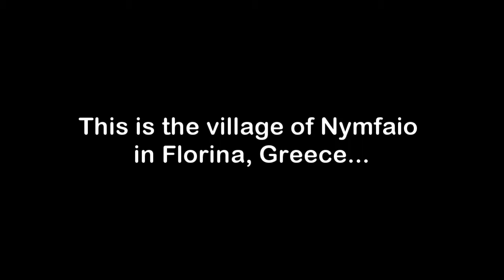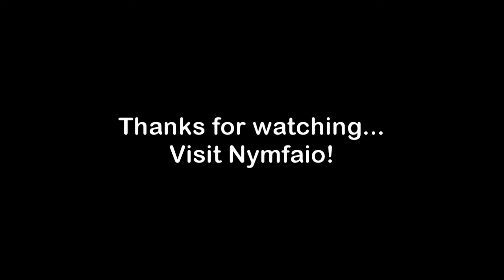Nymfaio, is this the most beautiful village in Greece?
Walkthrough and a small taste of one of the most beautiful villages in Greece, Nymfaio in Florina prefecture. At the end of the video you take a glimpse at some of the bears at the Arktouros Bear Shelter.
Camera: Sony α5000
Video Stabilization: Emulsio fro Ipad